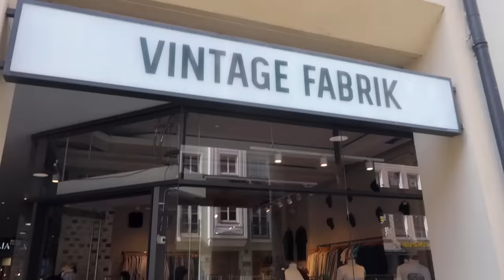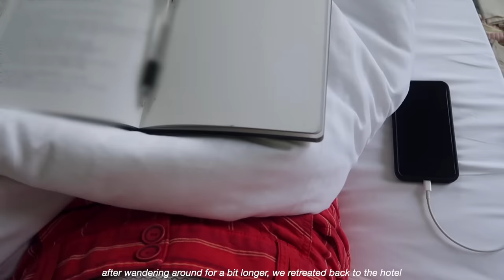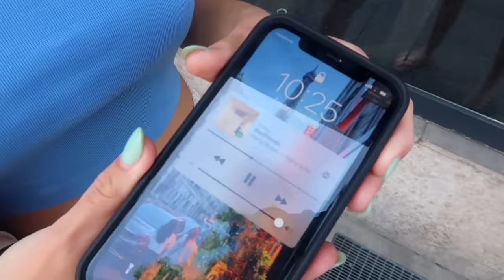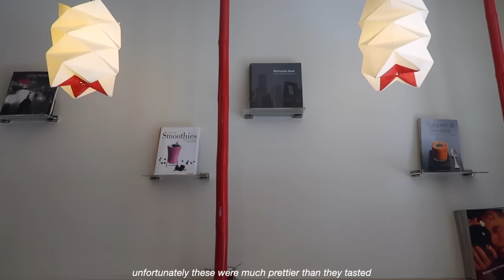munich chronicles 🐛 | restaurants, park swims & going out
🌟 depop : @evameloche just posted!!!

back with another europe chronicles!!! yay
in this one, we go to munich where we go to farmer's markets, palaces, swim, have picnics in parks, and eat out a bunch 💌 one of our favourite places we went! hope you enjoy x

- i feel good, uh
- supine
- beneath the waves
- you're out
- let me get to know you
- i try to find an exit
- little memories
- a sputnik moment